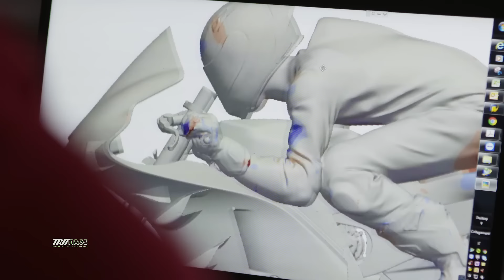MOTGP NEWS🔥INVESTASI BESAR HONDA 2025 🔥TEAM KAYA RAYA EMANG BEDA 💸 ERA BARU HONDA DIMULAI ??? 😈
sikat !!

lihat juga video2 keren yg lain yaa,,

terimakasih
buat yang pengen rekwes video selanjutnya
langsung komen aja gan.